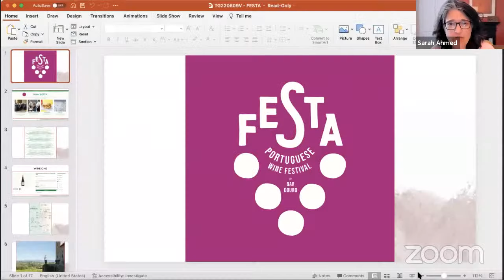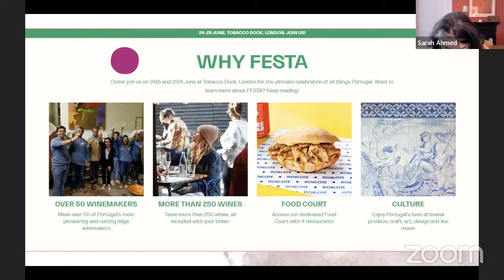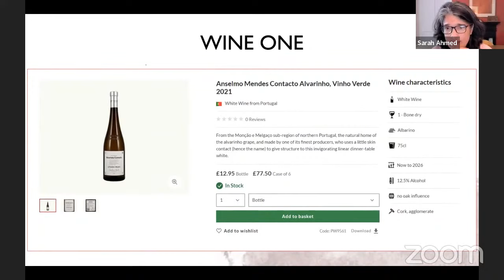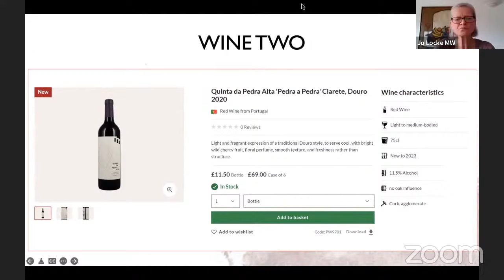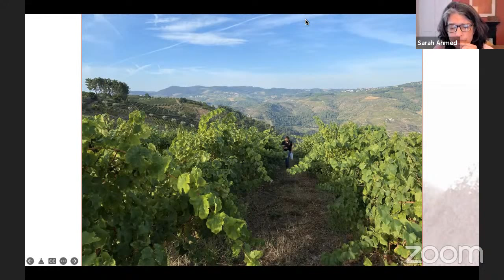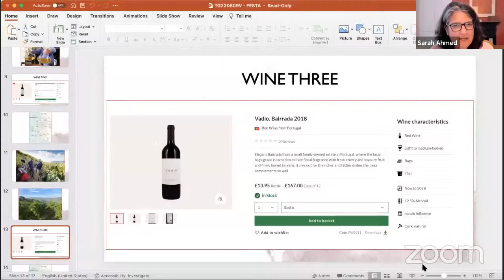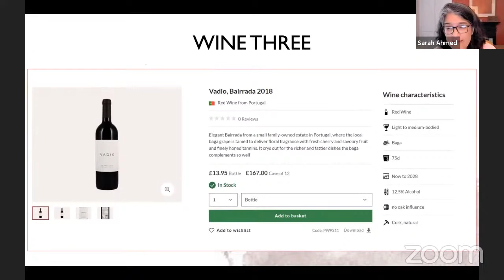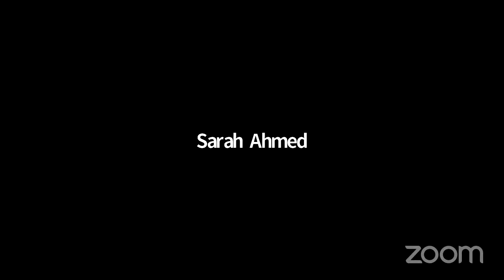Sarah Ahmed and Jo Locke MW taste the wines of Portugal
To celebrate the FESTA Portuguese wine event in London, organised by Sarah Ahmed and Max Graham, we’ve invited Sarah to join us online and give members a sneak peak of what’s on offer.

Sarah, acclaimed Portuguese wine critic, will be joined by our buyer for Portugal, Joanna Locke MW, as they explore three different wines from producers who will be exhibiting at the event later in the month. We’ll explore the classics of Portugal, the top current trends and hear what the two experts think the future holds for this dynamic region.

2018